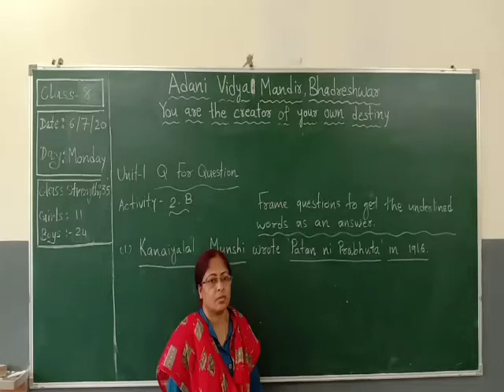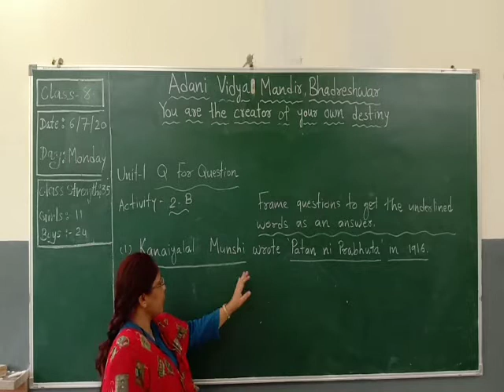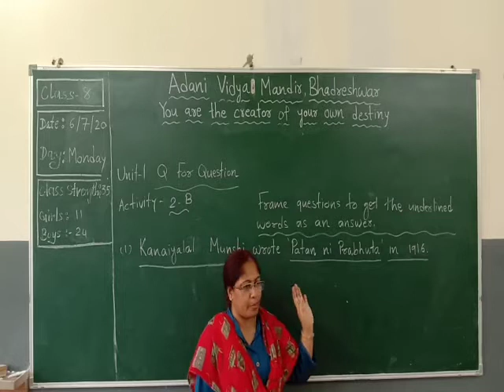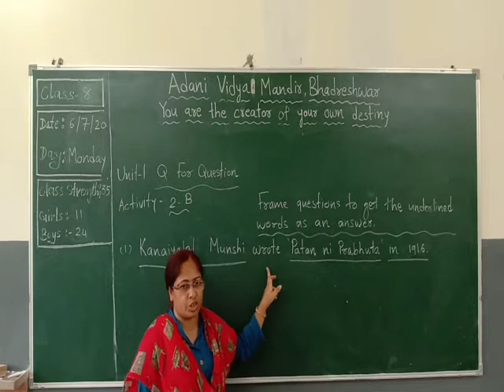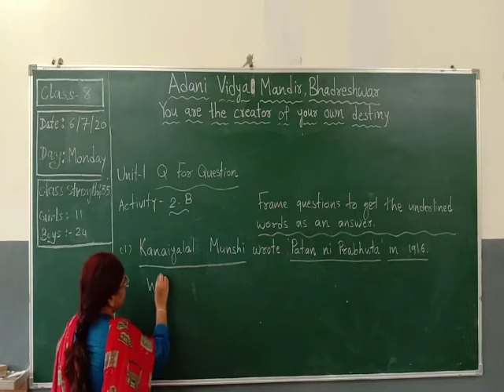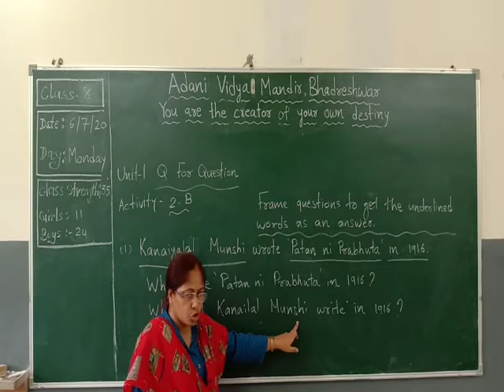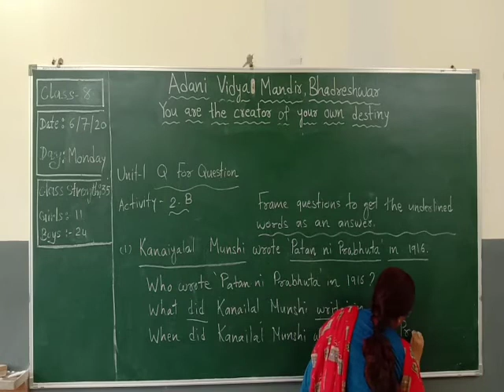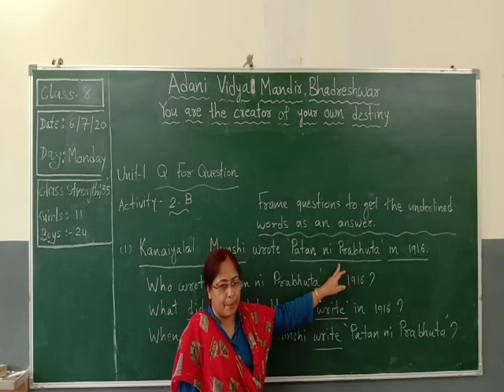English : std 8 lesson 1 act 2B